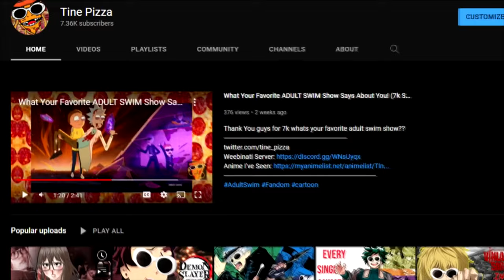What Your Favorite SMILING FRIENDS Says About You!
Who Makes you smile the MOST?